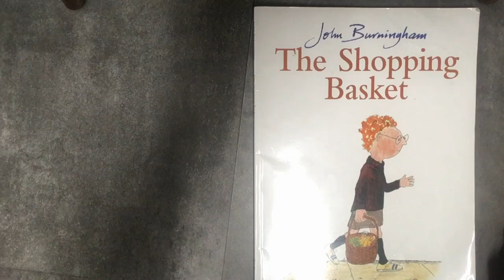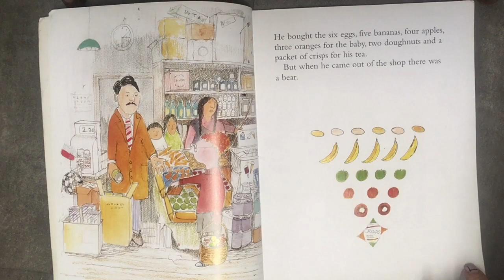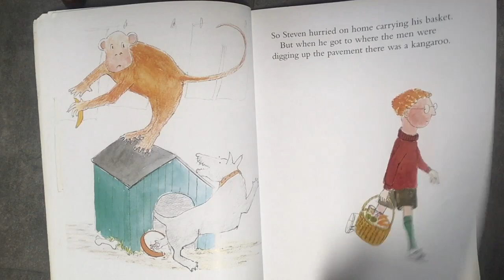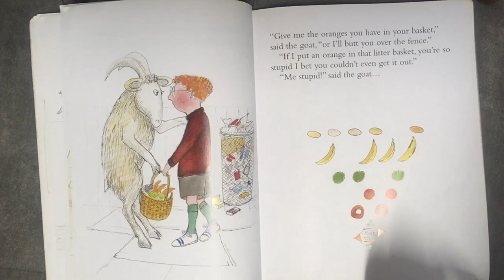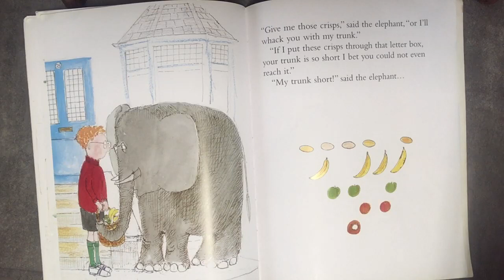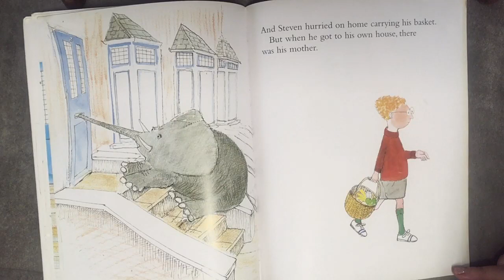The Shopping Basket John Burningham Story. EYFS Stories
The shopping basket. EYFS Story Reader.
I am an Early Years Teacher and I am sharing many loved stories on here so children can enjoy, learn, have fun and gain a love for reading.